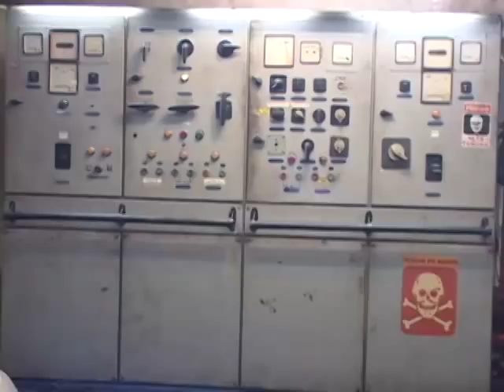Juracy Magalhaes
Reforma do Ferry Boat Juracy Magalhaes.

Reportagem: Marcos Horosteck
Imagens: Ruy Cruz
Ediçao: Adriano Santos
Projecao Digital Cinema e Video